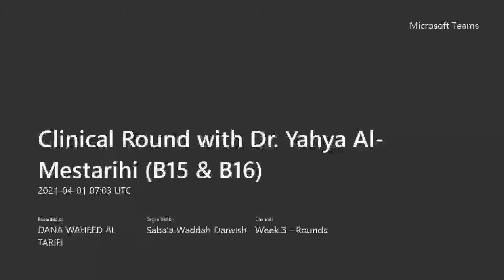Clinical Round with Dr. Yahya Al-Mestarihi (01/04/2021)